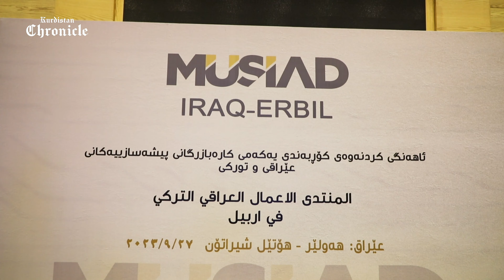Independent Industrialists and Businessmen Association (MÜSİAD) opens Erbil branch